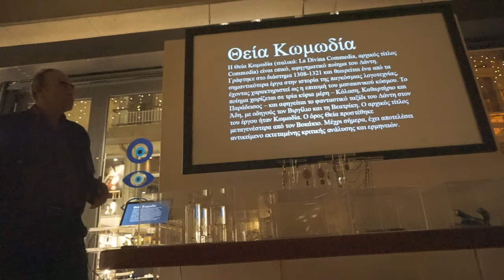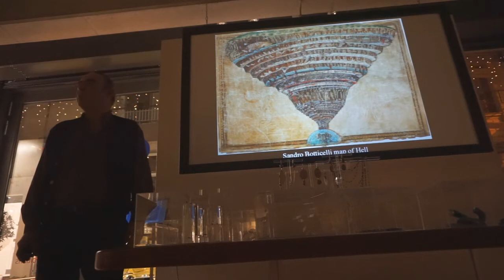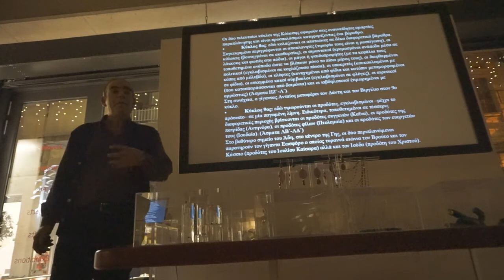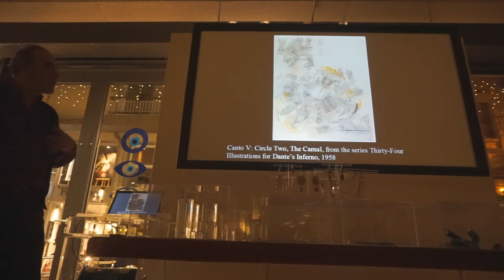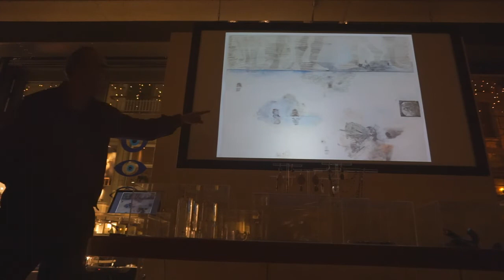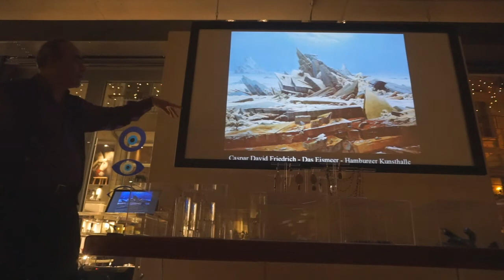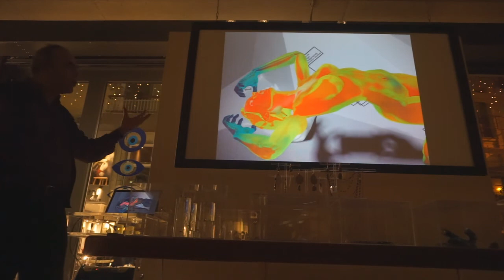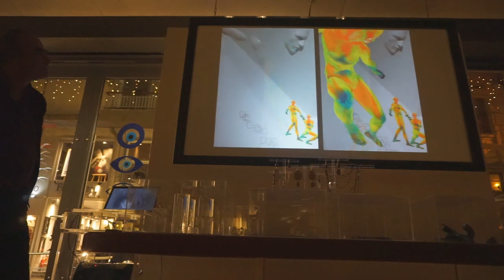Recycle Group: Blocked Content - Biennale 2017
Εδώ μιλάμε για το έργο Blocked Content που εξέθεσαν οι Recycle Group στα πλαίσια της Εθνικής Συμμετοχής της Ρωσίας στην 57η Μπιενάλε της Βενετίας (2017). Ως εισαγωγή στο έργο, κάνουμε μια απαραίτητη αναφορά στην Κόλαση (από την Θεία Κωμωδία) του Δάντη, και αναφερόμαστε επίσης στην σειρά σχεδίων του Robert Rauschenberg.